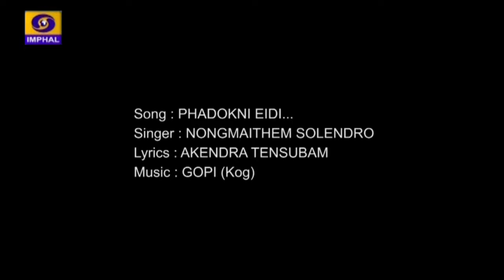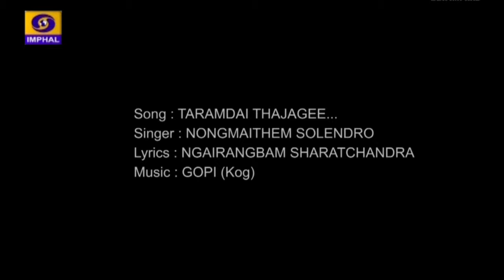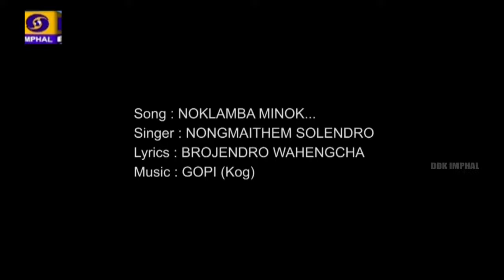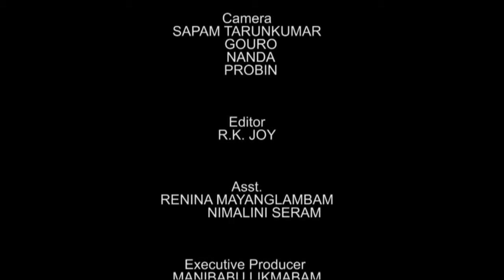Matam Eshei | Nongmaithem Solendro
Matam Eshei

By : Nongmaithem Solendro